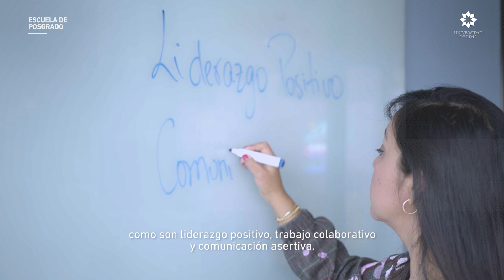ULIMA – July Urrutia, ‘coach’ y docente de la Escuela de Posgrado de la Universidad de Lima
Conoce el Taller de Happy Management con July Urrutia, así como su relevancia y aporte en el desarrollo de la inteligencia emocional en los profesionales de nuestras maestrías.